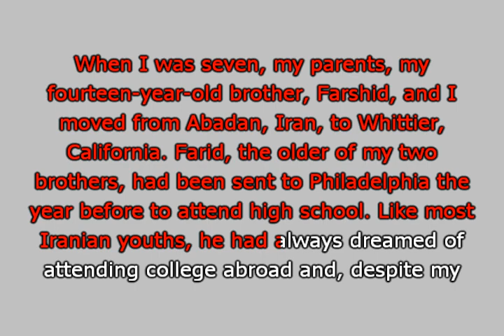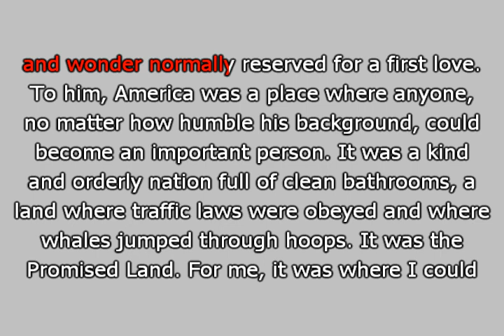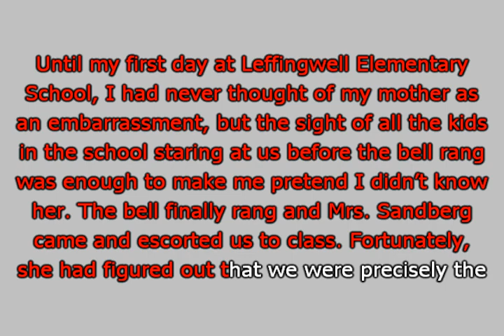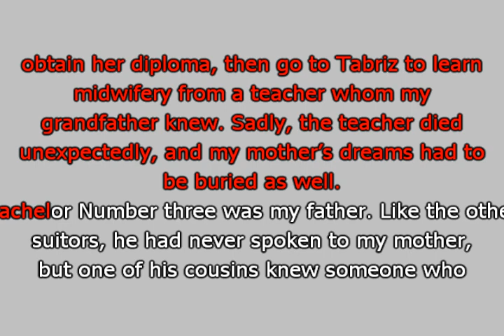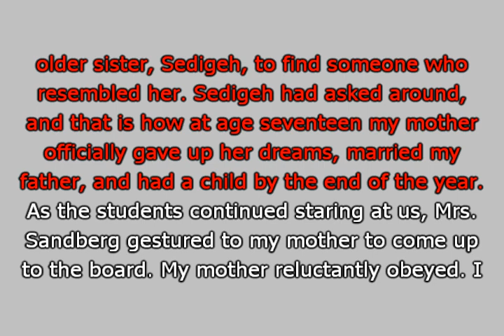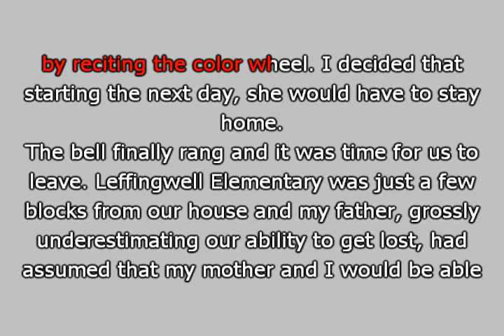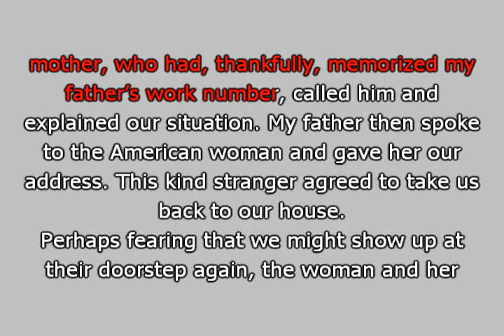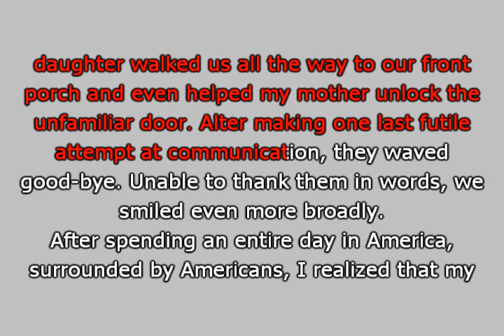From - Funny in Farsi by Firoozeh Dumas